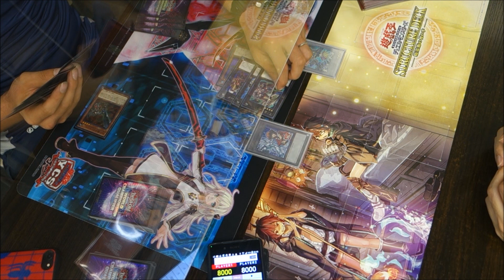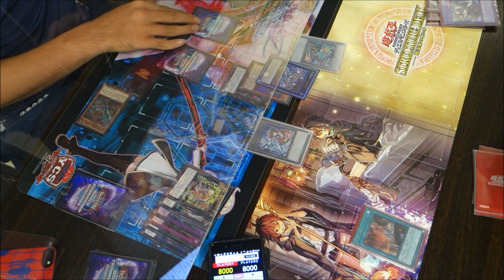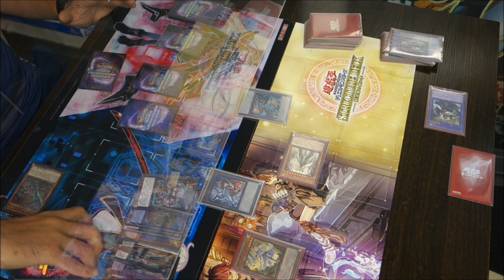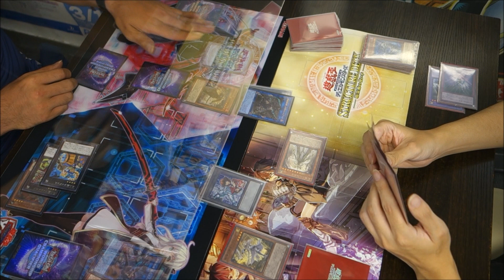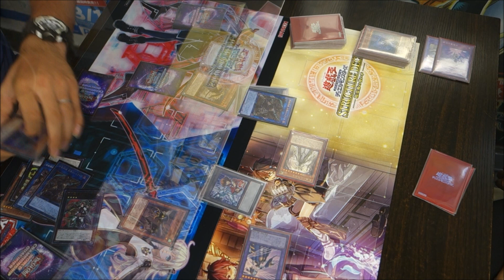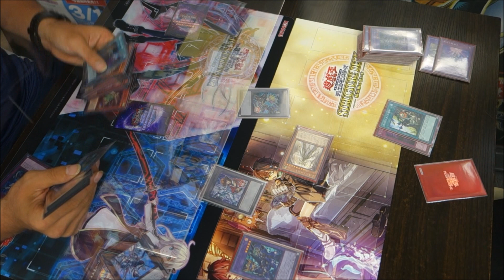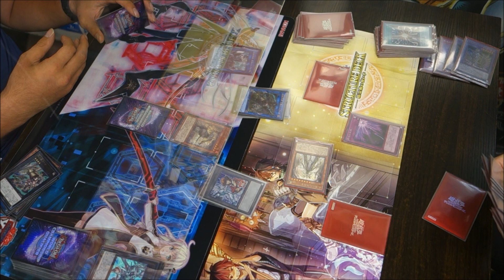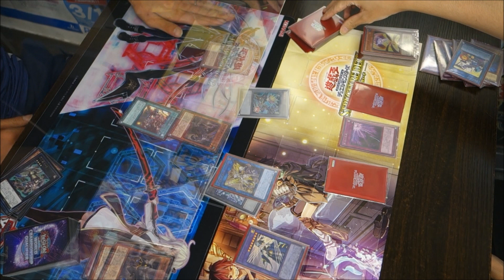【遊戯王】EXデッキ全てを使い切る総力戦！『十二獣鉄獣戦線』vs『ドラグマシャドール』フリーデュエルPart959【デュエル動画】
左　こうかなけいさん（十二獣トライブリゲード）
右　wktkさん（教導シャドール）